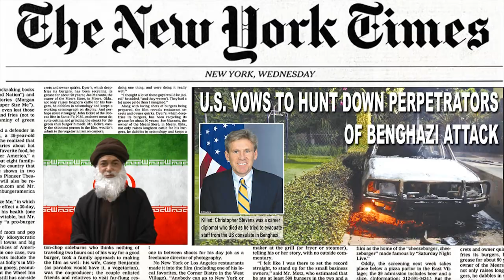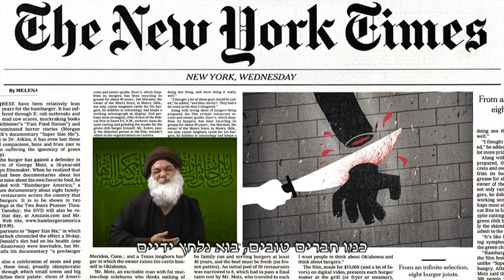שיר אהבה ותודה לאובאמה.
מתוך מהדורת השבט 160 - יש מי שנהנה מכל רגע של אובאמה כנשיא ושר לו. לפי שירו של סם קוק "עולם נפלא".